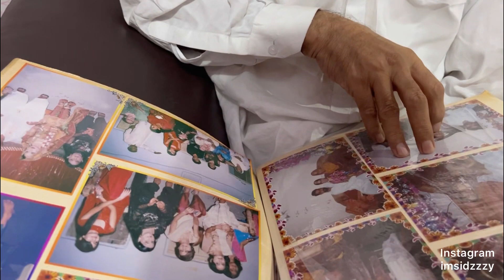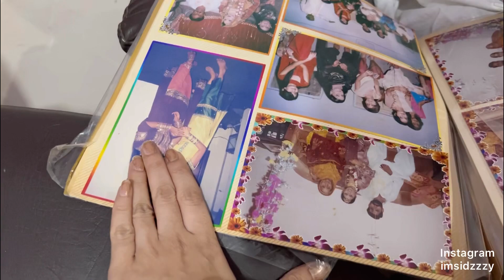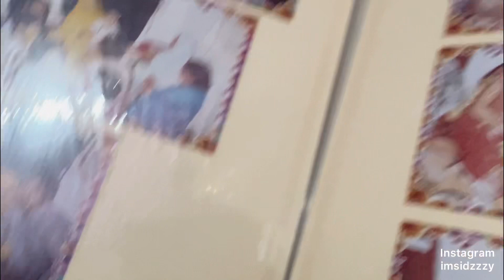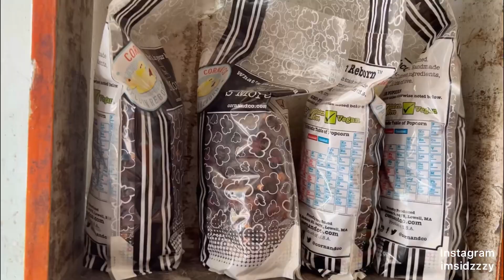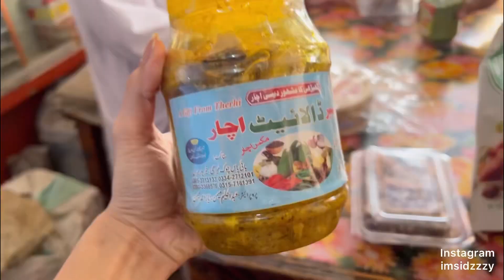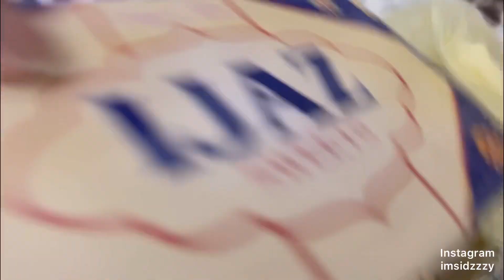Brother's Nikkah Diaries | Childhood memories | Old pictures | Last day in punjab | Accident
So guys this is the last day of our trip to enjoy. We were invited to one of our relatives then went to our village in Kotmithan. Enjoyed the bonfire with extended family relived our childhood memories. Then we came back to our aunt place where we saw old pictures when we were young. In the middle of night we felt hungry so went to find some food. When we were leaving there were some emotional moments on the way back bought some sweets for the family and had an accident o our way back but by the grace of ALLAH it was a minor one. Also, had a stopover in khairpur to buy dates and spices.